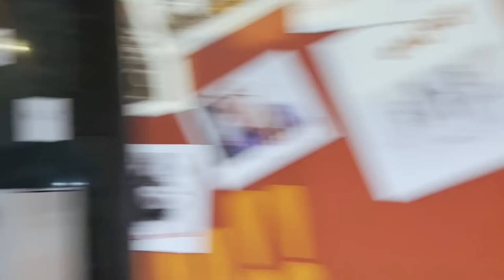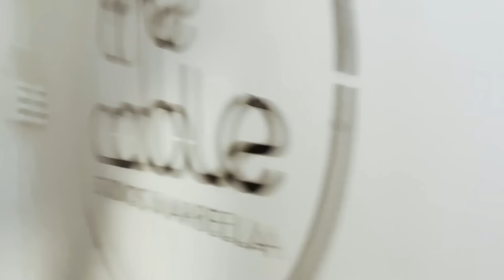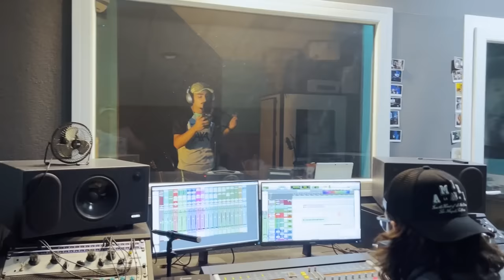ALLE KÜNSTLER SIND AM ENDE DER KRÄFTE 🤯 Studio Session in Marbella 🇪🇸 Vlog 23 mit Shabab, Skandal ..